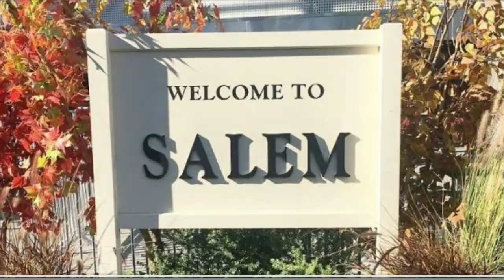Salem day special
நம்ம சேலம் நகரை பற்றி மழலை குரலில் கேளுங்கள்